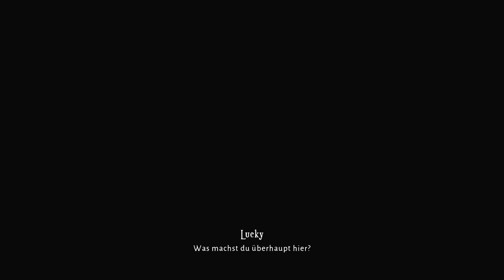Lets Play Lost in Random 🎲 deutsch xbox / #1 Die Würfel des Schicksals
Willkommen in der Welt von Random, einem dunklen Königreich, in dem die Zukunft jedes Bürgers durch den Wurf eines Würfels bestimmt wird. Wirst du von deinem Schicksal bezwungen oder gibst du dich dem Chaos hin und lernst, es zu deinen Gunsten zu nutzen? Begib dich mit Even und ihrem Begleiter Dicey auf eine Reise, um die Gewinnchancen zu nutzen und den Fluch von Random zu brechen.

Es war einmal, vor langer, langer Zeit ... Da lebte im Königreich von Random eine wahnsinnige Königin, die einen mysteriösen schwarzen Würfel besaß. Sie befahl, dass jedes Kind in Random zu dessen zwölften Geburtstag die Ehre erhalten soll, damit zu würfeln und so zu bestimmen, welchem Teil des Königreichs es angehört – wodurch das Schicksal des Kindes auf alle Ewigkeit besiegelt war. Würfelte es eine Eins, wurde das Kind nach Onecroft geschickt und zu einem Leben voller Mühe und Not verdammt. Würfelte es eine Drei, landete es in Threedom, einem chaotischen Ort, der durch einen Bürgerkrieg zerstört wurde. Würfelte es eine Sechs, stand dem Kind ein Leben voller Luxus im finsteren Palast der Königin bevor. Zumindest, wenn man den Geschichten Glauben schenkte ...

Eines Tages wurden zwei sich ergebene Schwestern aus Onecroft namens Even und Odd durch einen Würfelwurf auf grausame Weise getrennt. Denn zu ihrem zwölften Geburtstag hatte Odd eine Sechs gewürfelt. Wie wundervoll! Trotz dieser zunächst großartig klingenden Neuigkeit brach der Verlust ihrer Schwester Even das Herz.

Schon nach nur einem Jahr, nachdem Even ihre Schwester genommen wurde, erhielt sie ein seltsames Signal. Befand sich Odd in Gefahr? Entschlossen, mehr darüber herauszufinden, folgte sie dem Signal zu einem mysteriösen Ort – dem Tal der Würfel.

Dort fand Even etwas, das für die Bürger von Random schon immer als verboten galt: ein lebendiger Würfel. Trotz der Gefahr, mit einem solchen Gefährten erwischt zu werden, entschied sich Even dazu, die freundliche Kreatur mitzunehmen und sie Dicey zu taufen.

Doch zu Evens Überraschung verbarg das sanfte Äußere von Dicey die Macht, die Welt um sie herum und sogar die Zeit zu manipulieren, wodurch ein fantastisches Abenteuer begann, das sie durch alle sechs Teile von Random führte. Während ihrer Reise begegneten sie vielen exzentrischen Einwohnern, begaben sich auf waghalsige Missionen und kämpften gegen verstörende Feinde, um ein finsteres Geheimnis zu lüften.

*👉 Findest du im Xbox store für 24,99

MEIN EQUIPMENT